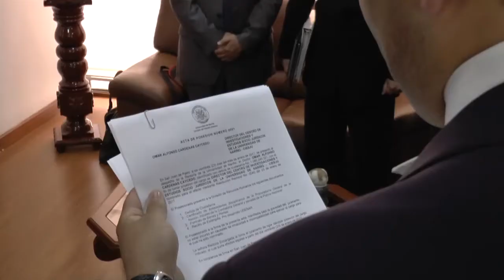VIVA LA U - POSESIÓN DIRECTOR DEL CENTRO DE INVESTIGACIÓN Y ESTUDIOS SOCIO JURÍDICOS